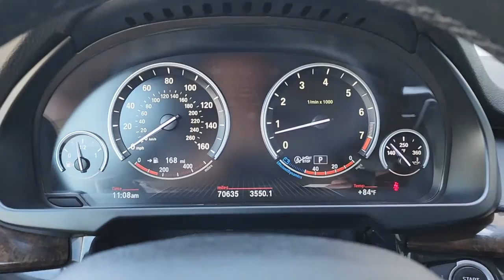2015 BMW X5 Plano, Garland, Dallas, Mesquite, Wylir DT1011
Jet Black Used 2015 BMW X5 available in 3333 West Plano Parkway, Plano, Texas at Dallas Truck World. Servicing the Plano, Garland, Dallas, Mesquite, Wylir, TX area.

Dallas Truck World
3333 W Plano Pkwy